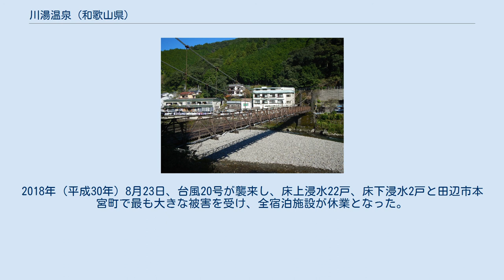川湯温泉 (和歌山県)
川湯温泉 川湯温泉　仙人風呂 川湯温泉（かわゆおんせん）は、和歌山県田辺市本宮町（旧国紀伊国牟婁郡）にある温泉。
 熊野川の支流である大塔川の左岸に旅館や食堂、共同浴場が存在する。
川原を掘れば温泉が湧くことが大きな特徴である。
川の流れの中にも湯が湧いており、川底から気泡が上がるのが見える。
 川の流量が減る冬季に、川をせき止めて作られる巨大な露天風呂「仙人風呂」（例年12月 - 2月末日）が有名。
連休の昼間にはたくさんの観光客が訪れ都会のプールのようになるが、夜間や早朝には満天の星の下でせせらぎを聞きながらの湯浴みが楽しめる。
2006年末の仙人風呂は温泉街から橋を渡って行く場所に設置されており、橋は22時から6時30分まで施錠される。
仙人風呂が開かれている一月中に、湯船に木製のかるたを浮かべてかるた大会が行われる。
 温泉からは熊野本宮大社へも近く、車で10分程である。
 古くから温泉利用されており、仙人風呂は江戸時代初期に始まったとされる。
 1957年（昭和32年）9月27日、厚生省告示第310号により、熊野本宮温泉郷の一部として湯の峰温泉、渡瀬温泉とともに国民保養温泉地に指定された。
共に国民保養温泉地に指定された湯の峰温泉、渡瀬温泉とは毎年10月に献湯祭を開き、熊野本宮大社に献湯している。
 仙人風呂でのかるた大会は2001年から始まった。
2018年（平成30年）8月23日、台風20号が襲来し、床上浸水22戸、床下浸水2戸と田辺市本宮町で最も大きな被害を受け、全宿泊施設が休業となった。
温泉街を通る道路（和歌山県道241号静川請川線）は陥没し、同日から全面通行止めとなった。
2019年（平成31年）4月27日放送のNHK総合テレビジョン『ブラタモリ』で川湯温泉が取り上げられた。